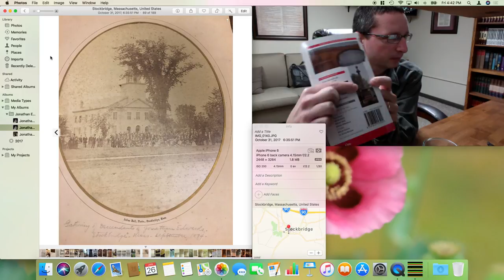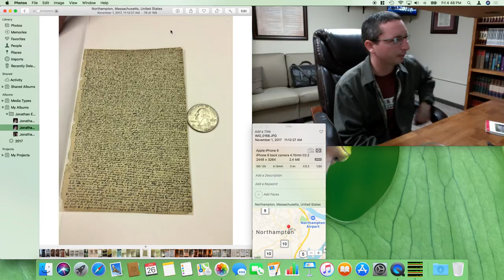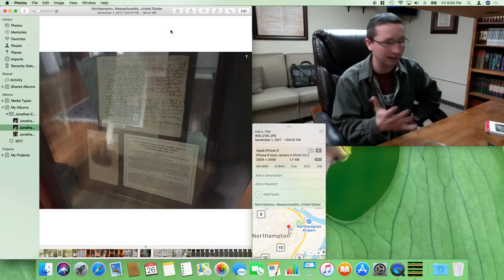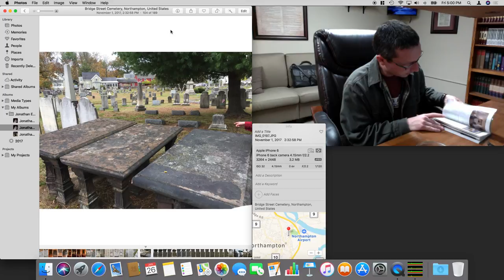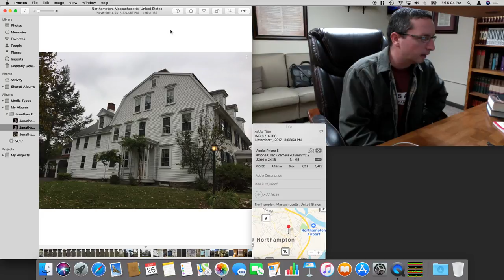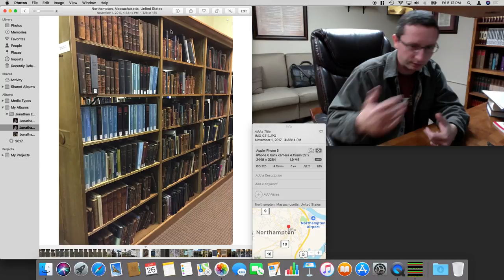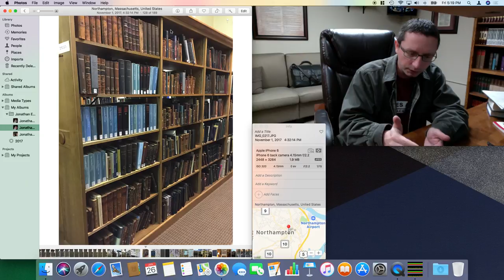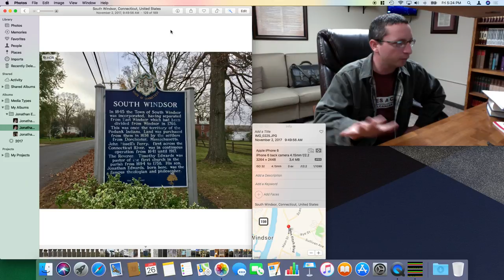Jonathan Edwards Tour Day 3 - Northampton, Massachusetts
This video will cover Day 3 of my Jonathan Edwards trip/tour. In this video, I show pictures from Northampton, the town where Jonathan Edwards spent two decades as a pastor. He arrived there to be an assistant to his grandfather, Solomon Stoddard. A couple of years later Stoddard died, and Jonathan became the pastor at a relatively young age. A huge thank you to Mrs. Elise Bernier-Feeley for spending the day with me! She has been a library and history worker for over 50 years. She is a walking Northampton encyclopedia! We spent time at the Forbes library seeing Edwards related items. Then we went to the church at Northampton to see the memorial for Edwards that is inside the church. We went to the Manse where Stoddard would have lived, the place where JE's home once stood, and the Edwards church that started after Edwards died. We also went to the Bridge Street Cemetary. Here you'll find the Stoddard graves, some of JE's family, his daughter Jerusha, and next to her is David Brainerd.

I hope that you are enjoying these videos and photos concerning the life of Jonathan Edwards. Thanks!

You can see a video of Mrs. Elise speaking about JE on her local TV station